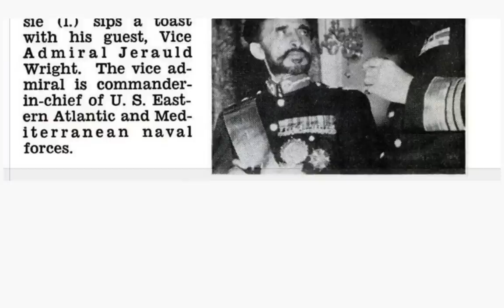Kedamawi Haile Selassie